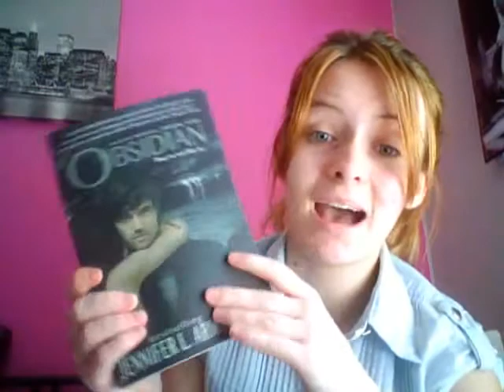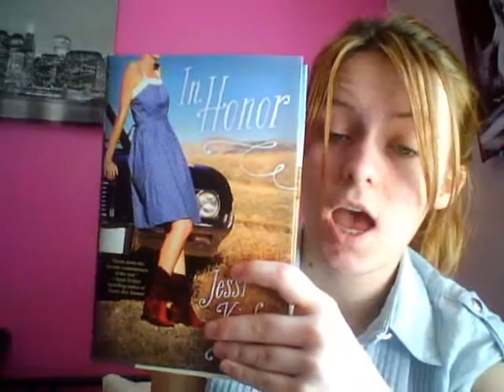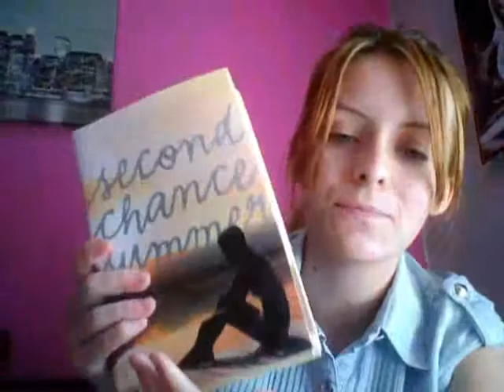Letterbox Love (1)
- My RAK wishlist